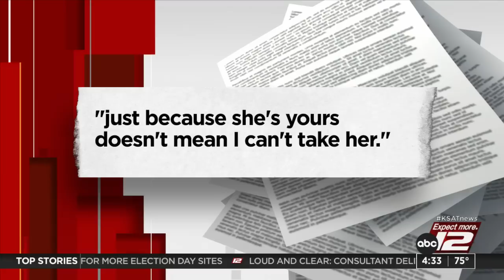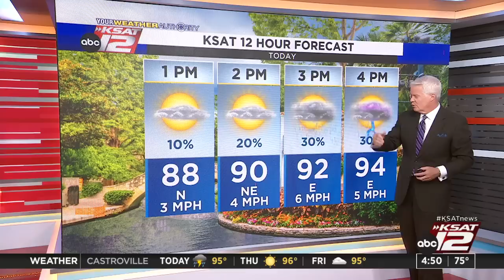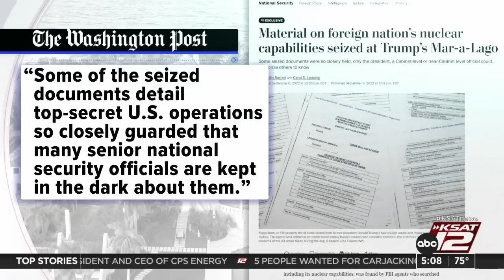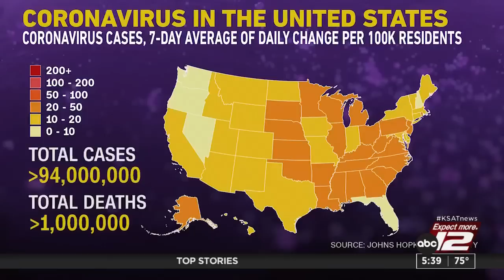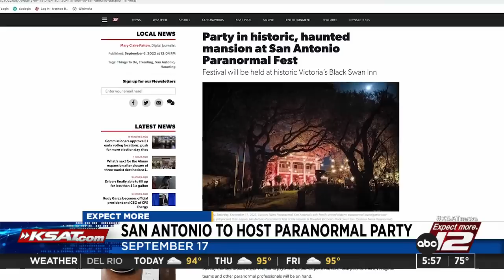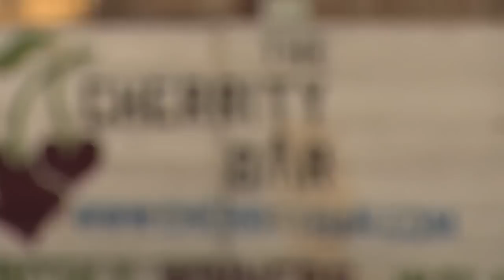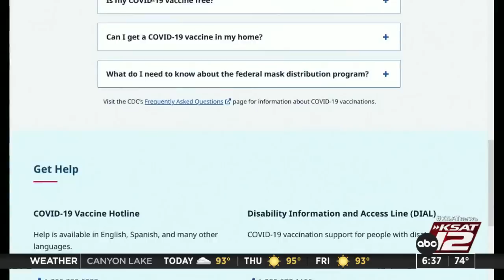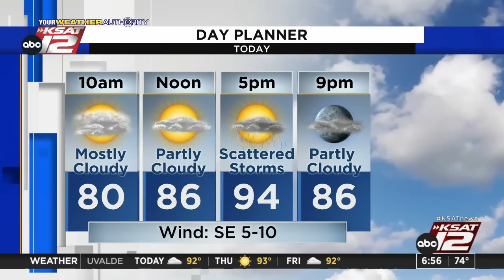Good Morning San Antonio : Sep 07, 2022